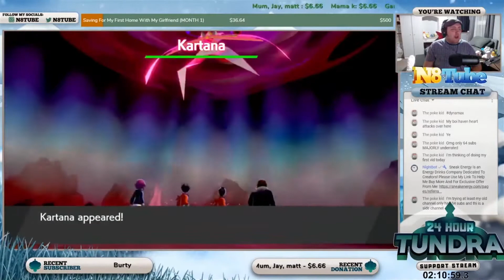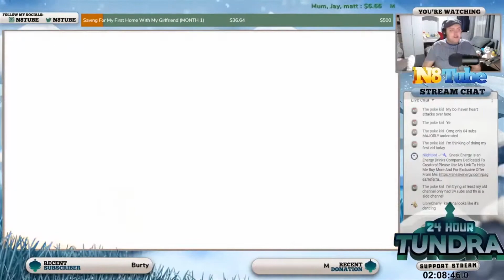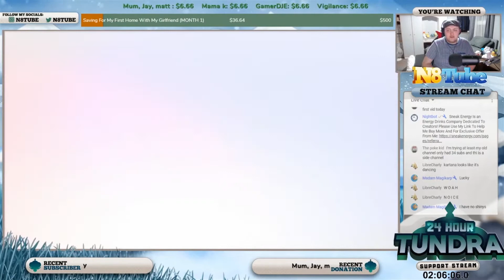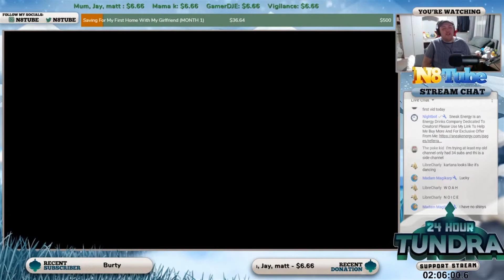THAT WAS A GOOD CUT - Epic Shiny Kartana In THE CROWN TUNDRA